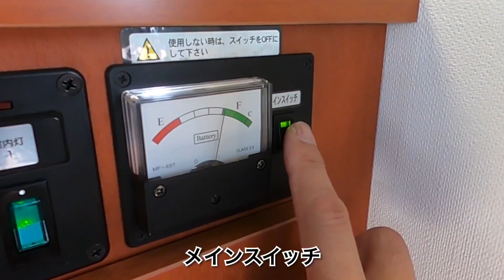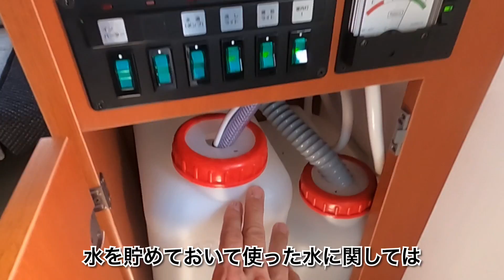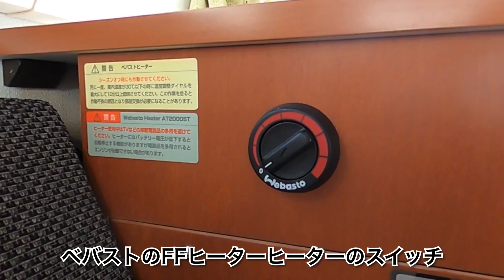軽キャンパー【インディ727】人気の軽自動車ベースキャンピングカー インディ727-Lをご紹介します。【japanease small camper van】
人気軽自動車ベースキャンピングカー【インディ727】をご紹介します。
ベース車両はダイハツ　ハイゼットトラック。

今回はＬ型レイアウト。軽キャンの中でも「バロッコ」と人気を二分するこのインディ727。神奈川県の「インディアナRV」が販売するこの車両は、こだわりの断熱加工と乗り降りしやすいＬ型シートレイアウト、POPアップルーフを上げると大人が立てるほどの広さをもつキャビンが特徴です。
ボディカラーも４色展開。

目次
00:49 外装紹介
03:13 室内紹介
07:10 身長188センチの私が寝てみた
08:30 POPアップルーフ開けてみました
09:15 POPアップルーフ閉めてみた
11:04 まとめ

●インディアナRV　インディ727販売元

●クーピーチャンネルさん
　最近納車ほやほやのインディにお乗りの方です。走行のレビューなどおもしろいです。
　ぜひチェック！

　軽キャンピングカーで日本一急勾配の激坂暗峠走ってきました！【インディ727四駆5MT】

    初めての車中泊】納車したての軽キャンピングカーで車中泊！軽バンとの比較や体験をレビュー  しました【インディ727】

   納車されたばかりの軽キャンピングカーに初めて嫁呼んで肉を焼いてみた【インディ727】

●軽キャンといえばこの方！【ケンキャン】さん